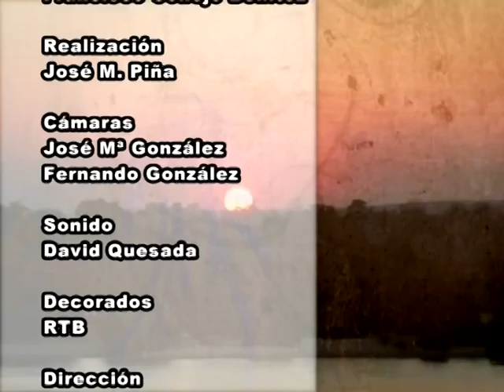Buenas Noches Señor Alcalde - 29 - Benalmádena